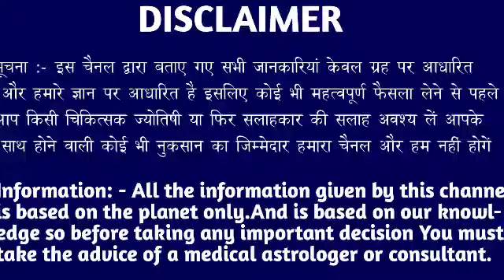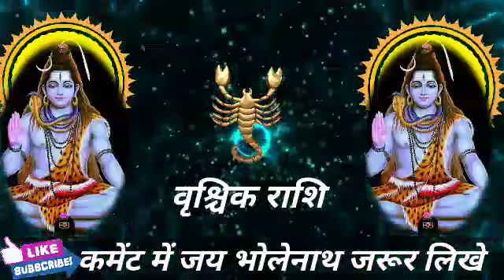वृश्चिक राशि वालों 6 जून सोमवार के दिन बहुत अच्छा खबर। मिलेगी बड़ी खुशखबरी।